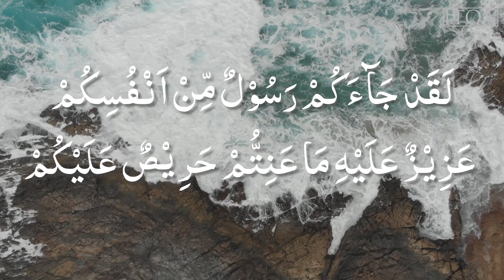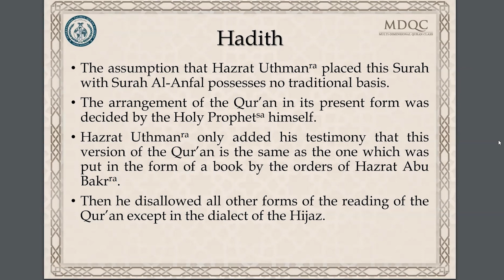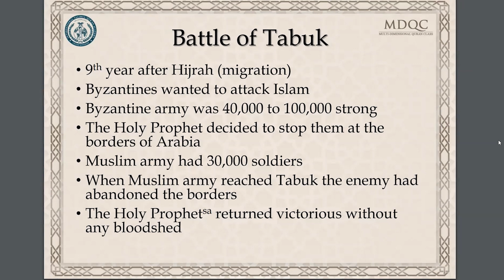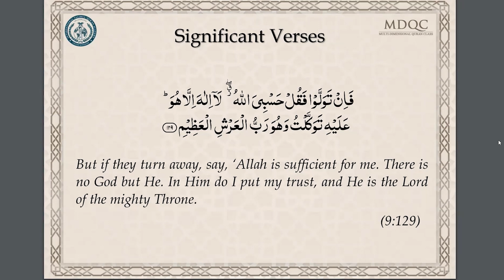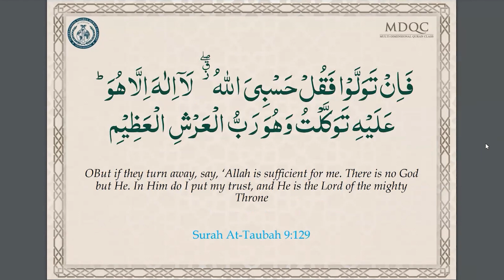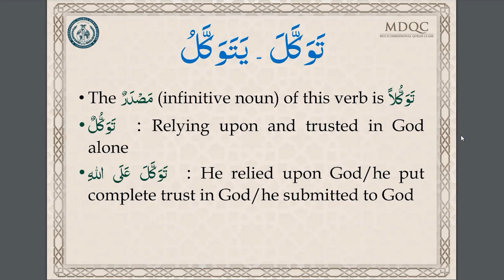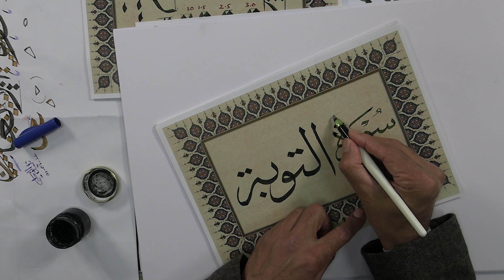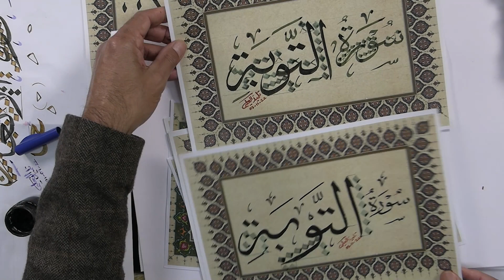MDQC | Lesson 9 | Surah At-Taubah | ITQA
Multi-Dimensional Qur'an Class organised by the International Talimul-Qur'an Academy, covering Recitation, Translation, Surah Themes,  Tajweed, Grammatical Analysis and Calligraphy.